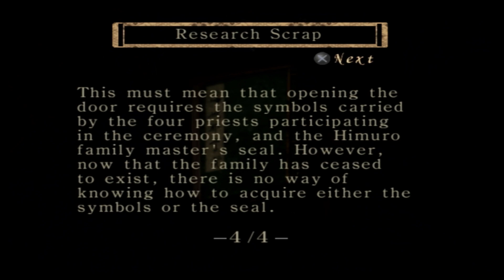Fatal Frame Part 7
Hi everyone and thanks for joining me for my seventh episode of my Fatal Frame playthrough series!

In this video I begin covering the third chapter of the game called The Calamity.

Playing the game in this series:

- Crazyhobo100